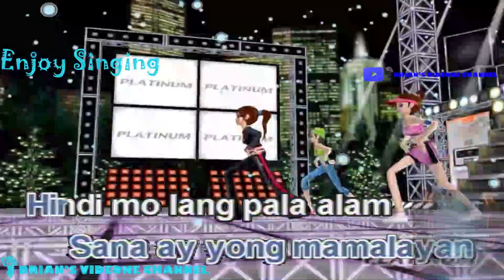Oo - Up Dharma Down (Karaoke)